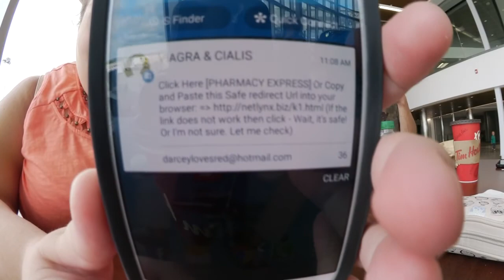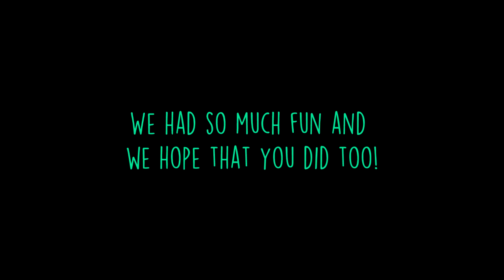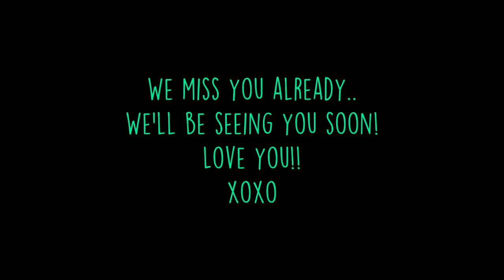Saying goodbye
Hey guys.

So the time has come for Mom and Ian to go home. We had such an amazing time with them. They got to see the beautiful province I live in, meet Terrys wonderful family and meet our boys. We will cherish the memories forever. It was so great to see both of them. We love and miss them! Sorry it's a bit choppy. I tried to edit out me balling like a baby! lol

xo Vee